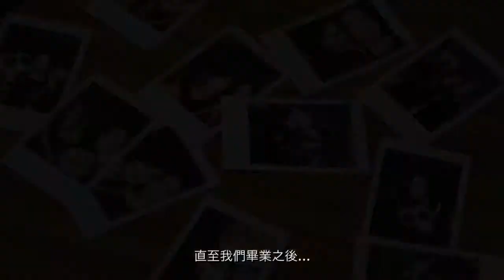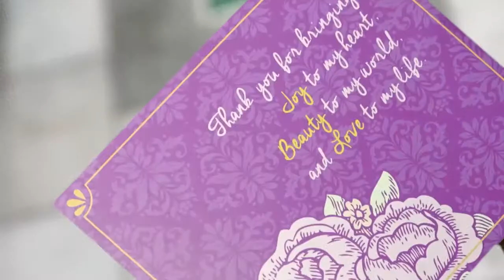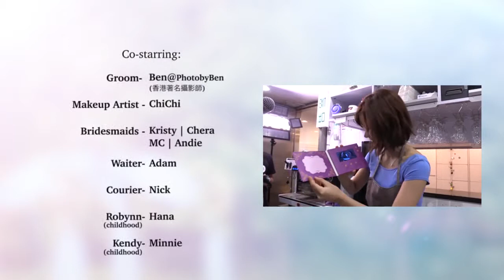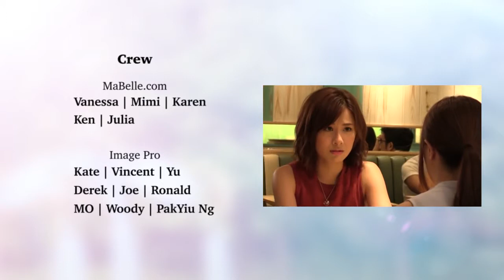友情宅急便微電影《MaBelle com X Robynn and Kendy》